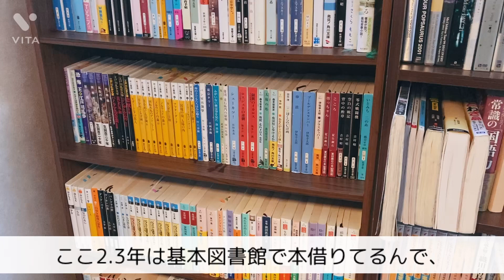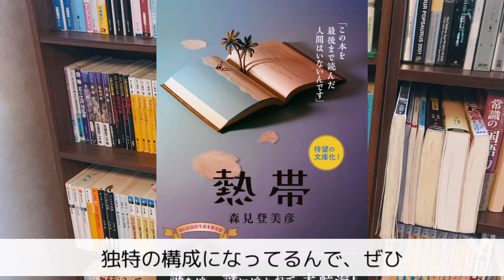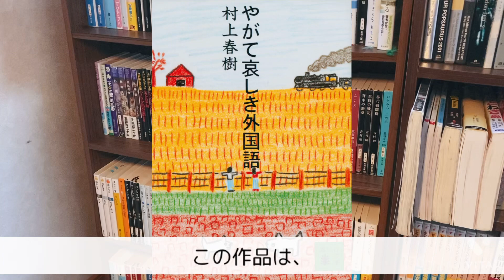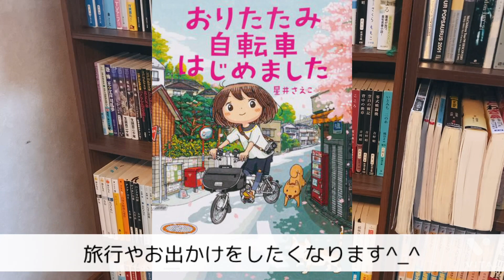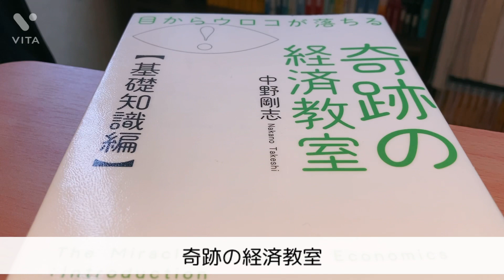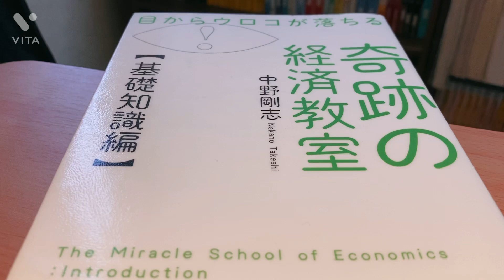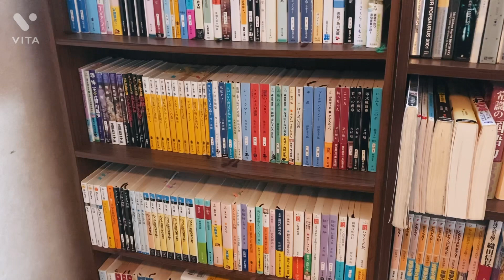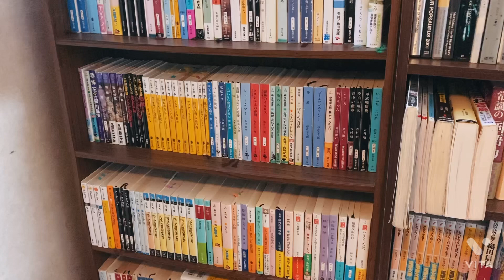【おすすめ本】21年に読んだとっておきの本7選。来年また読みたい